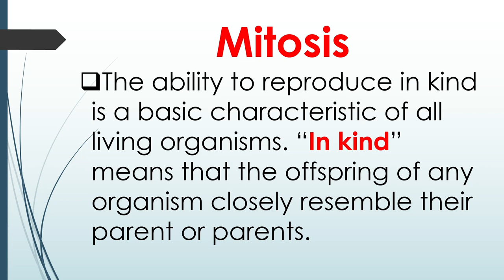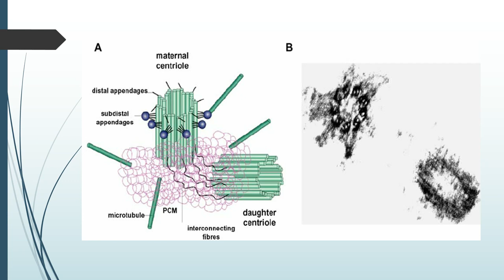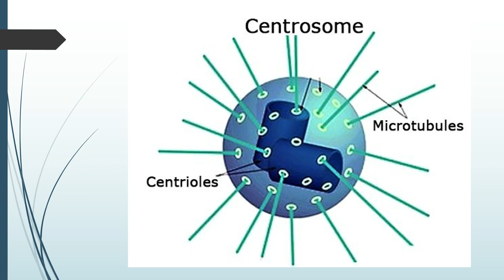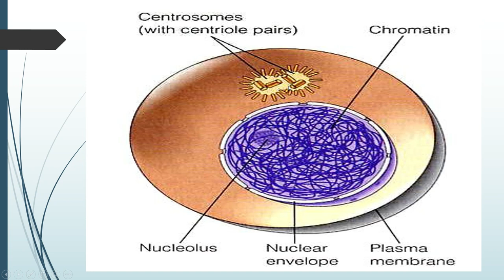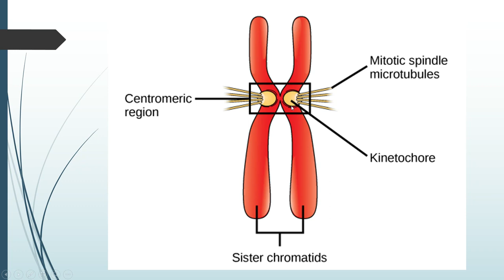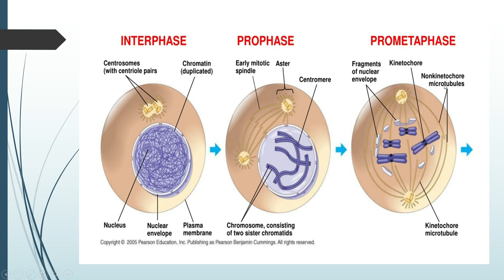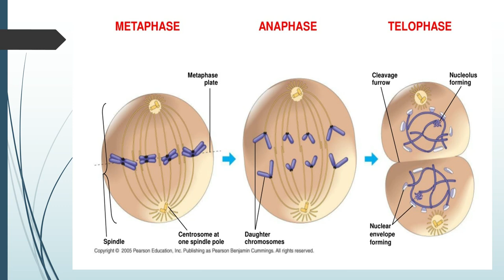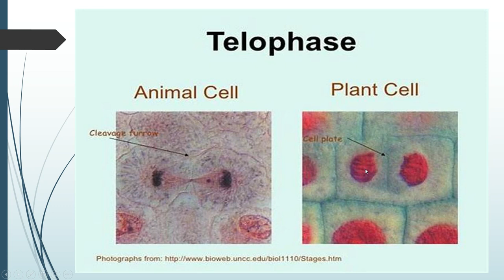Phases of Mitosis | Grade 8 Science 4th Quarter | Grade 11 General Biology 1 Tagalog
Hello mga Kabuhay! This video explains the different phases during Mitosis that produce identical daughter cells from parents. For Grade 8 Science 4th Quarter. For Grade 11 General Biology 1. Thank you for listening and God bless!